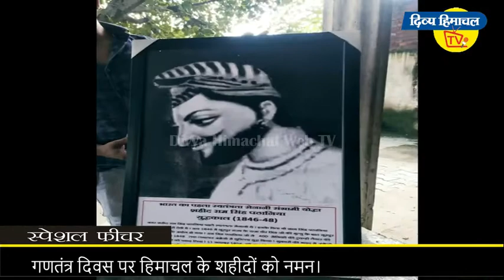गणतंत्र दिवस पर हिमाचल के शहीदों को नमन। दिव्य हिमाचल वेब टीवी